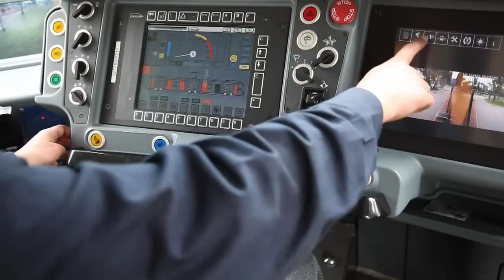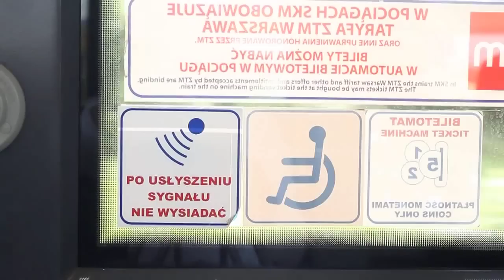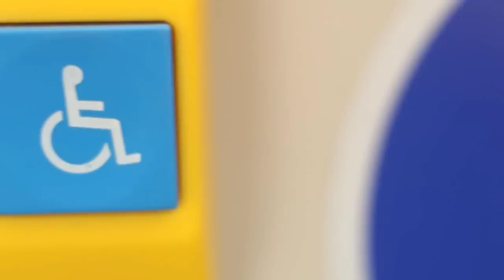ON w transporcie miejskim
Scenariusz i reżyseria: Bartosz Szpurek
Zdjęcia i montaż: Piotr Tokarski
Producenci: Bartosz Szpurek, Piotr Tokarski